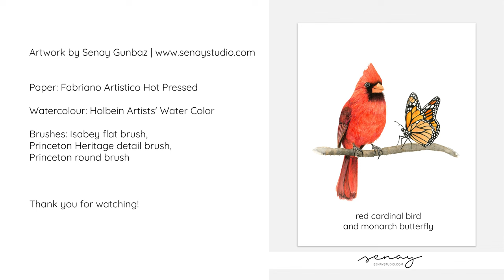red cardinal bird and monarch butterfly watercolour painting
'red cardinal bird and monarch butterfly'

Paper: Fabriano Artistico Hot Pressed

Watercolour: Holbein Artists' Water Color
 (vermilion hue, scarlet lake, crimson lake,
jaune brillant no2, permanent yellow orange,
ivory black, chinese white)

Brushes: Isabey flat brush,
Princeton detail brush
Princeton round brush

00:00 music: Peaceful Emotional
02:20 music: Emotional Romantic Piano
04:38 music: Beautiful Romantic Piano
06:38 music: Piano and Relax
10:33 music: Peaceful Emotional